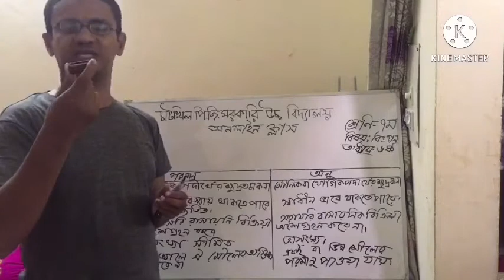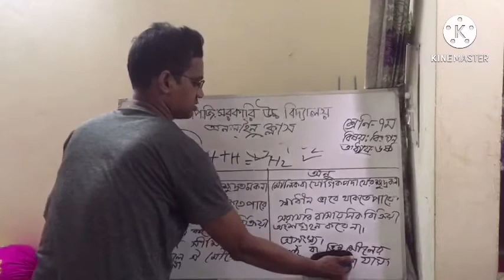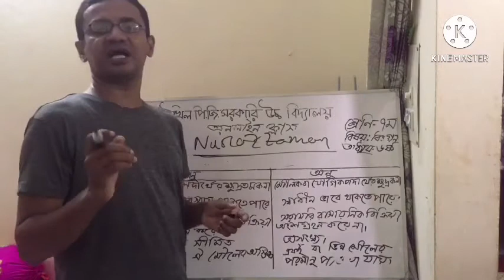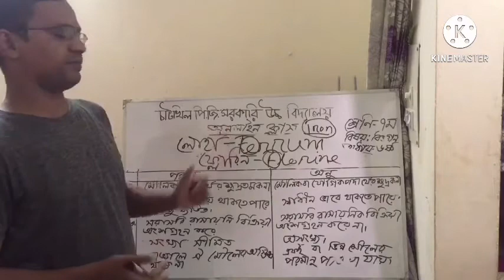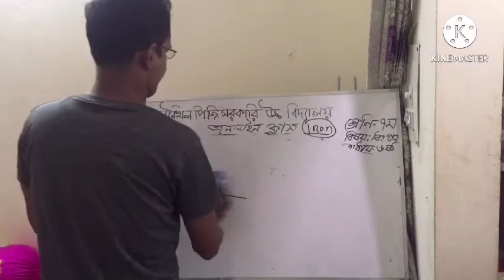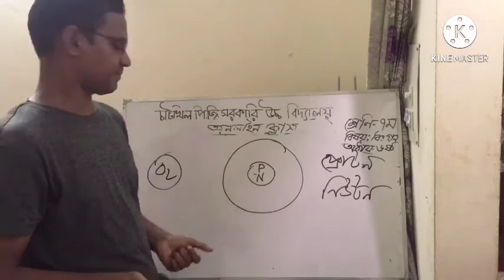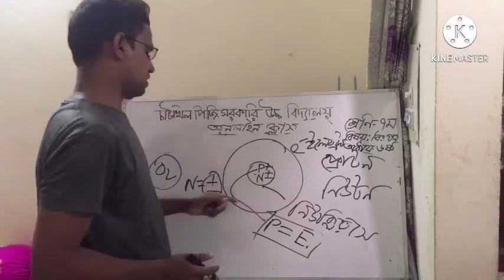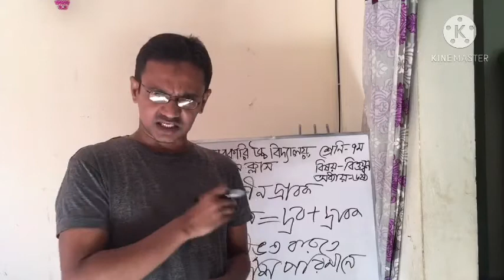অনলাইন ক্লাস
শ্রেণি ৭ম
বিষয় বিজ্ঞান
অধ্যায় ৬ষ্ঠ